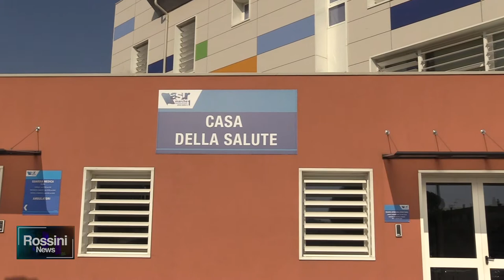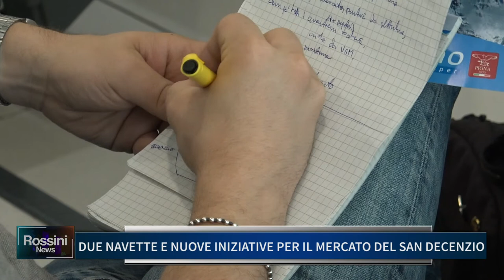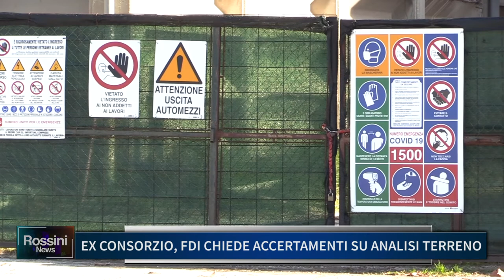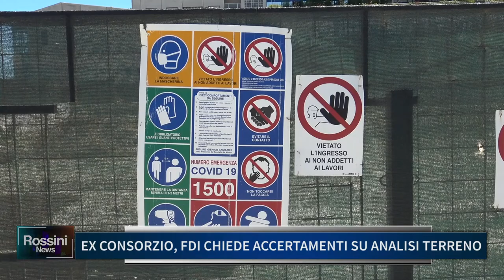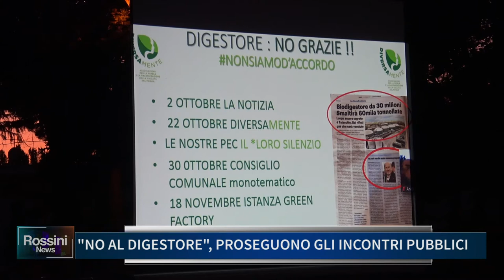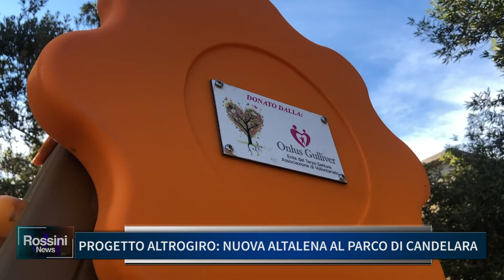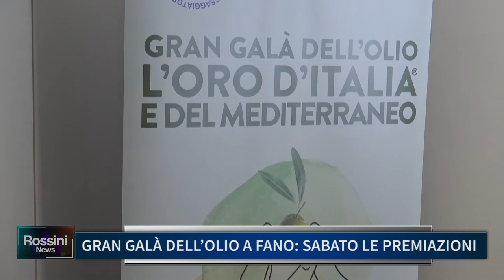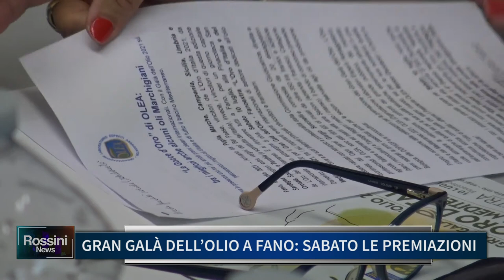ROSSINI NEWS 6 LUGLIO 2021